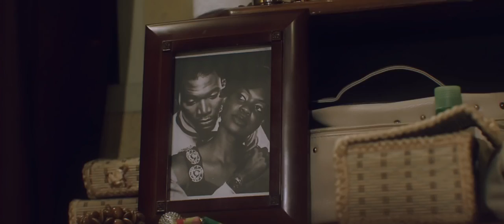Romance is Overrated RIO OFFICIAL TRAILER 1